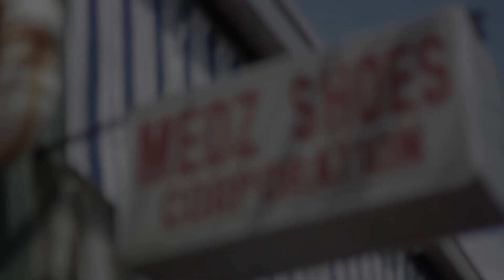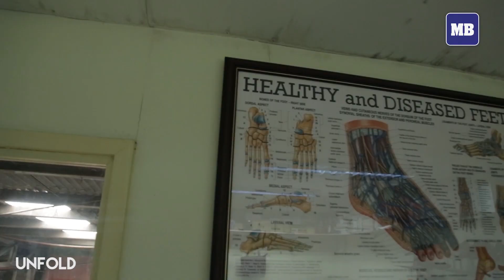SAPATERO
Francisco Medina, veteran shoemaker from Marikina City, grew up in the family shoemaking industry for almost 50 years and a mechanical engineer by profession said for him making customized shoes is not a career but he do it for a cause.